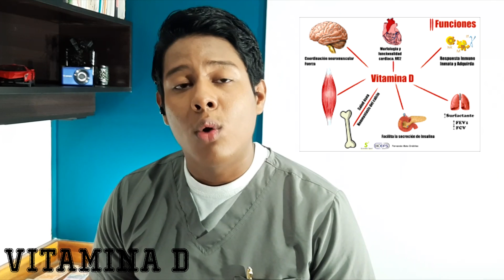DEFICIENCIA DE VITAMINAS Y ENFERMEDADES| ¿CUALES SON LOS SÍNTOMAS DE LA FALTA DE VITAMINA?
EL ser humano necesita 13 vitaminas para estar sano; cuatro –A, D, E y K; La deﬁciencia de una vitamina aislada es infrecuente, y la de una o varias vitaminas puede formar parte de una Desnutrición aguda grave (DAG).

OTROS VIDEOS

°¿COMO ACTÚA EL ALCOHOL EN NUESTRO CUERPO? | Y CUALES SON LOS EFECTOS DEL ALCOHOL EN NUESTRO CEREBRO

° QUE ES EL ESTORNUDO Y POR QUE SE PRODUCE | ¿POR QUE NO PUEDES ESTORNUDAR CON LOS OJOS ABIERTOS? 🤔